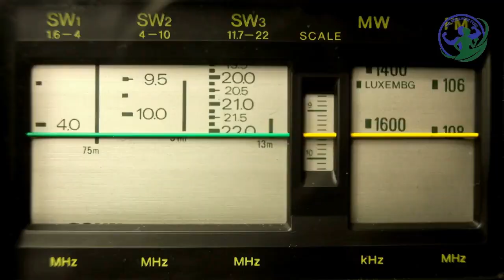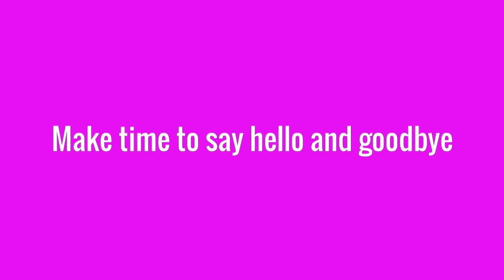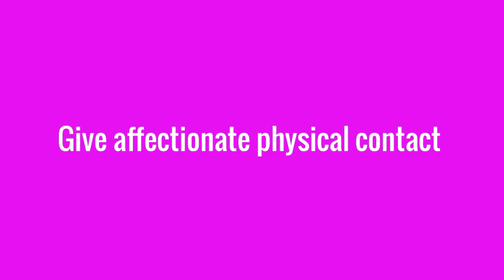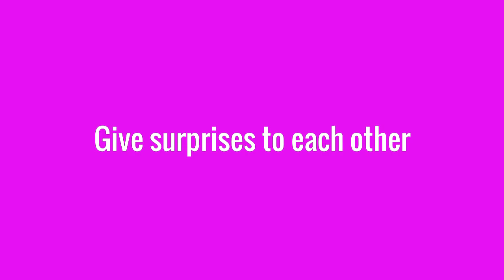Building A Strong Relationship.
Here are some steps you can turn into daily habits that build a strong romantic relationship with your partner. You may already know that all relationships require effort to make them work. There are no shortcuts to cultivating a strong romantic bond with your girlfriend or boyfriend. Especially if you want them to become your wife or husband!
 For this reason, happy couples understand the importance of forming small, everyday habits, in order to maintain trust and to keep the romance alive. The good news is, that you can consciously put the steps outlined in this video into practice, until they become second nature to you. Of course, you won’t get it right all the time. But as long as you’re willing to adjust and form positive habits, you’ll be well on your way to building a strong romantic relationship with the one you love